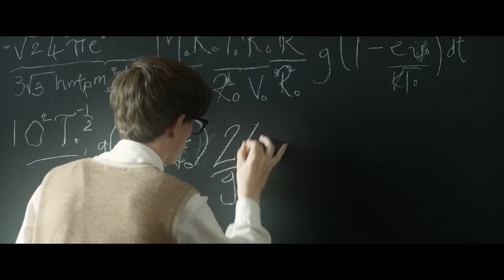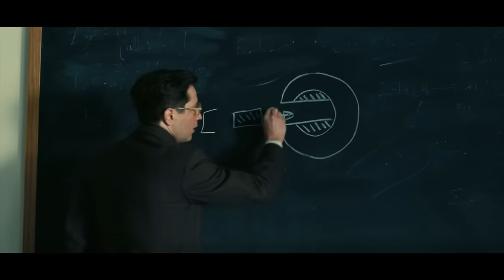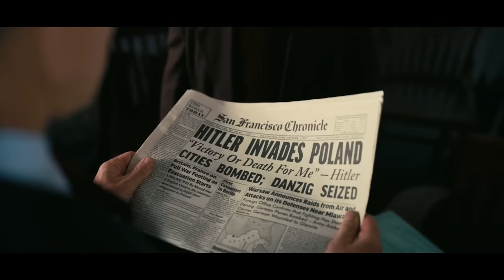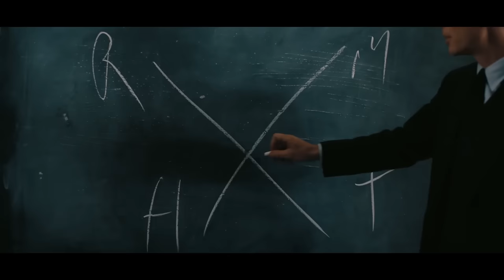Oppenheimer: The Dark Link Between Poison Gas & The Atomic Bomb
What is the relationship between poison gas, Oppenheimer and the atomic bomb? In this video I explore the history and ethics of weapon development and the scientific communities that made them.